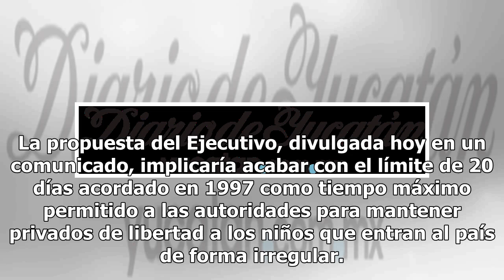Trump planea retener más tiempo a niños migrantes - El Diario de Yucatán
Mérida: 29°C Dolar: $19.33 / Euro: €22.49 El presidente de Estados Unidos, Donald Trump, ahora pretende retener más tiempo a niños inmigrantes (Foto de France Press) WASHINGTON (EFE).— El gobierno de Donald Trump propuso romper el acuerdo “de Flores” para ampliar el plazo de detención de los niños i...